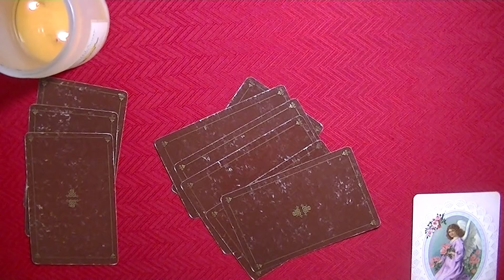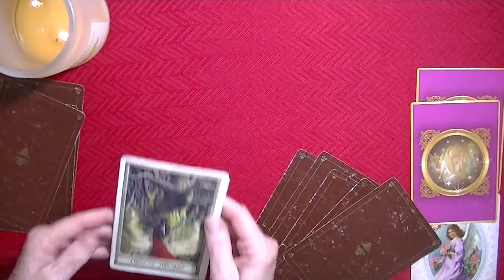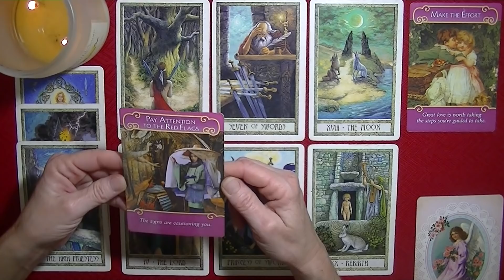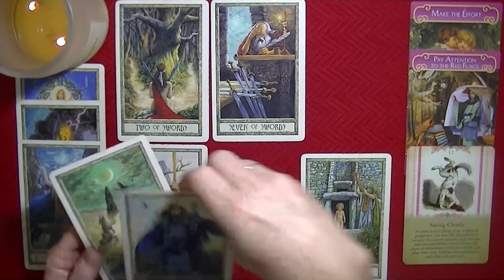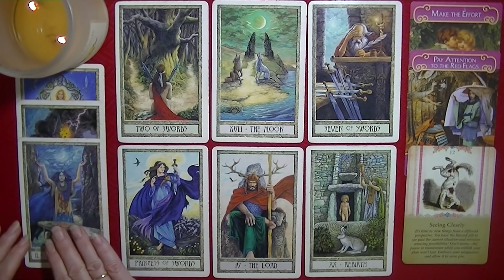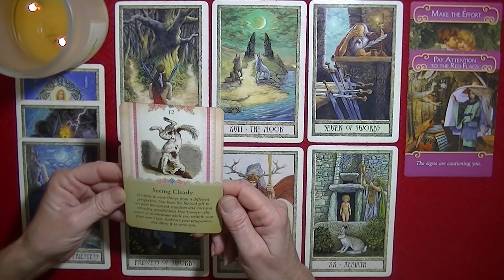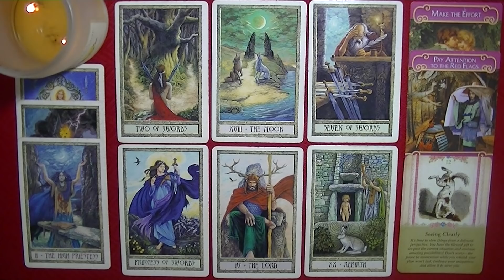CANCER ~ DECEMBER 16-31, 2018 ~ WHISPERS from ABOVE ~ LISTEN Closely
Thank you to all who have commented, in reference to the upcoming changes to the channel.